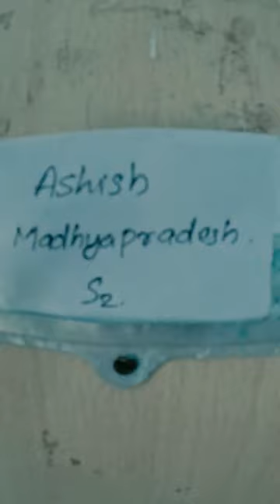kerala ayurveda hospital Tripunithura ernakulam canteen